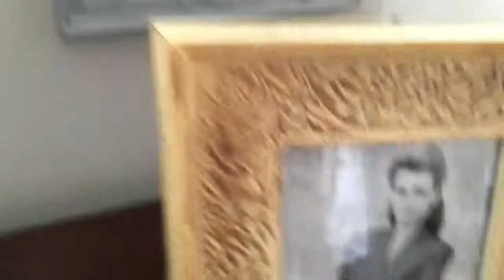ON THE PORCH LESLEY and GINA (Gina's Porch)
Lesley Visits Gina's New Bungalow in Historic District of Statesville, NC.